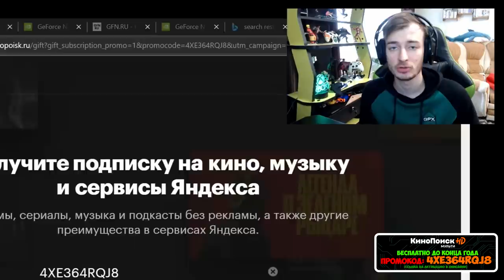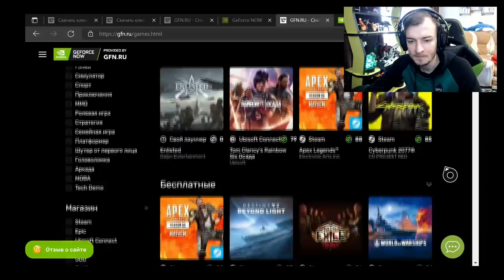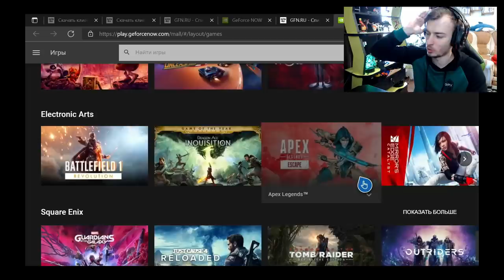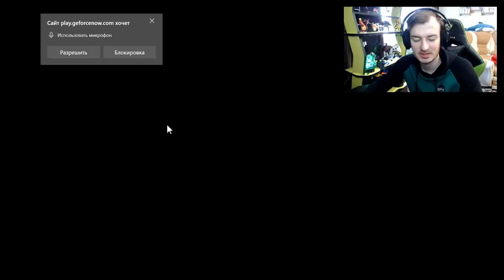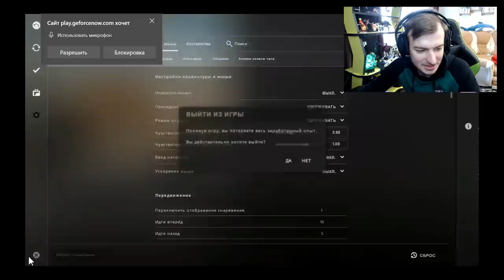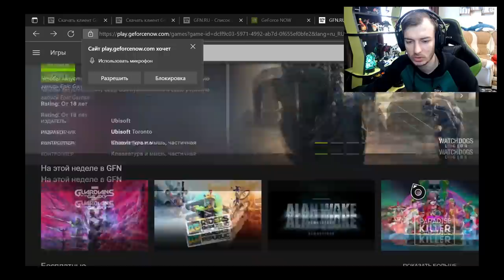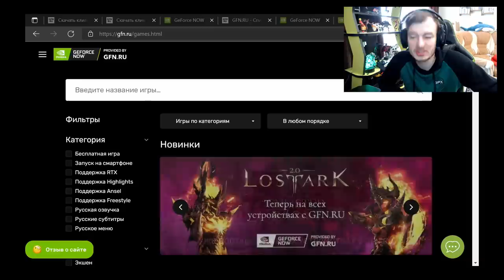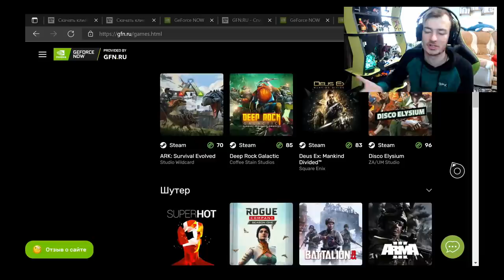ЗАПУСТИЛ НА XBOX ИГРЫ ОТ PC | STEAM И EPIC GAMES ДОСТУПНЫ НА XBOX?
Расскажу про то, как с нового обновления для браузера Microsoft Eadge можно пользоваться сервисом geforce now!